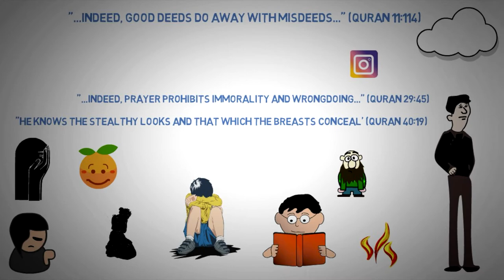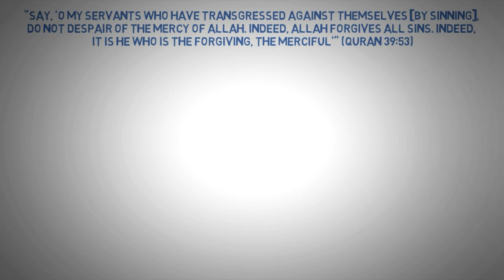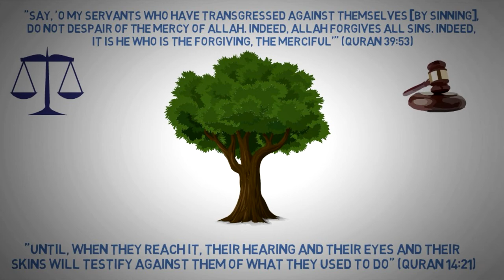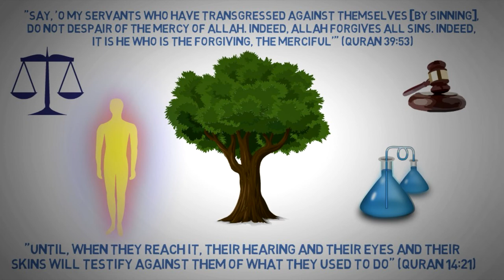Breaking Free From Addiction | Islamic Guidance for Recovery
🌟 Porn in Islam: Effects, Dangers, and How to Overcome Addiction 🌟
This video addresses the harmful effects and dangers of pornography from an Islamic perspective. Learn about the impact of porn addiction on individuals, families, and society, and discover practical steps to overcome this struggle. Gain insights into how Islam guides Muslims to maintain purity, resist temptations, and protect their hearts and minds from harmful influences.

• 💙 Facebook: The Sincere Seeker Channel